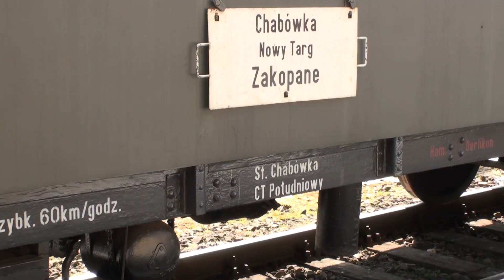"Wiosenny pociąg retro" w Zakopanem - 21.03.2015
Powitanie wiosny pod Tatrami na dworcu PKP...
0:00 - przyjazd Ty42-107 + "Wiosenny Pociąg Retro" Chabówka - Zakopane
3:17 - przyjazd EN99-001 Regio 30505 "Kasprowy" Kraków Główny - Zakopane

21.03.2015